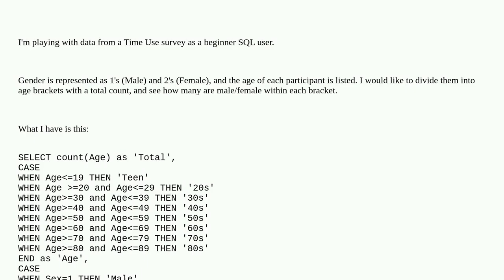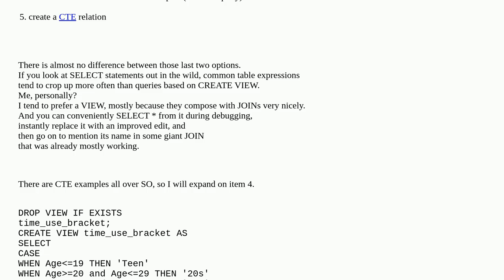Codereview: Is there a more concise way to write this query in SQL Server?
Is there a more concise way to write this query in SQL Server?

A special thanks goes out to the community

  sql-server sql